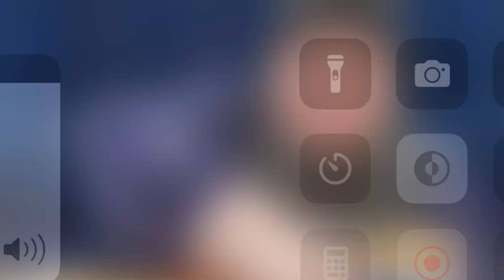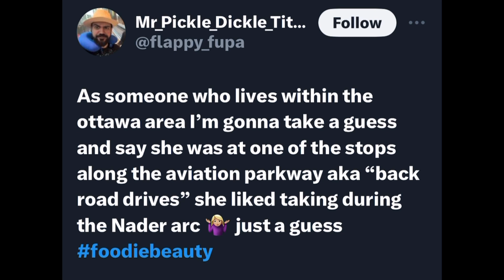A Summary & Discussion Of Foodie Beauty’s New Weight Loss Surgery in Canada Vlog & FB twitter📝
⚠️Language Warning